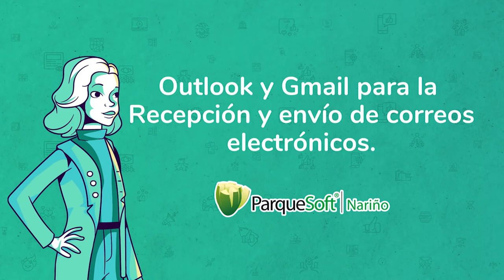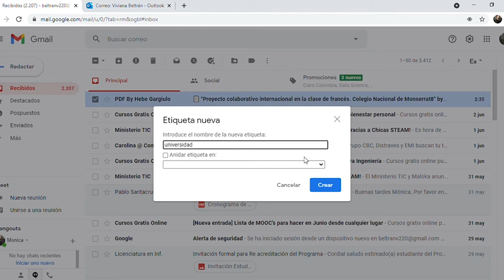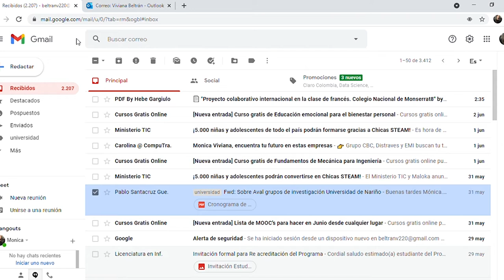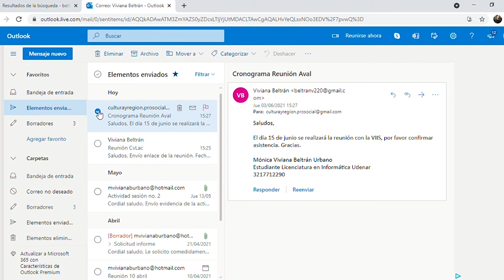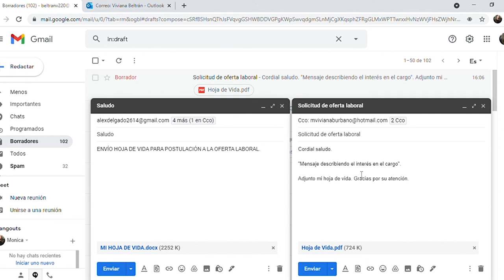📩Escoge tu correo electrónico entre Outlook y Gmail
Ambos Gmail y Outlook ofrecen versiones gratuitas y premium. Las versiones premium contienen más características. Para esta comparación, este artículo está basado en las versiones gratuitas que de estos populares servicios.